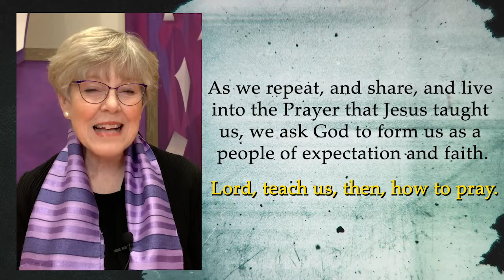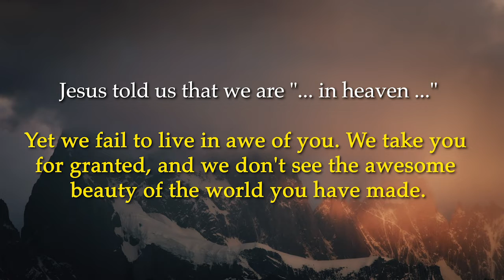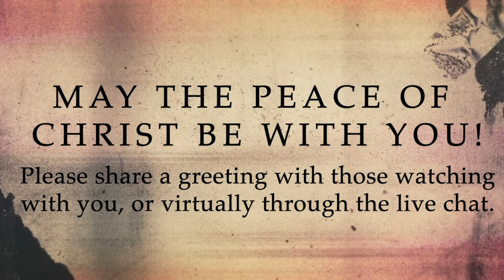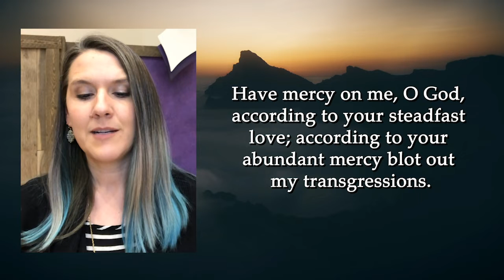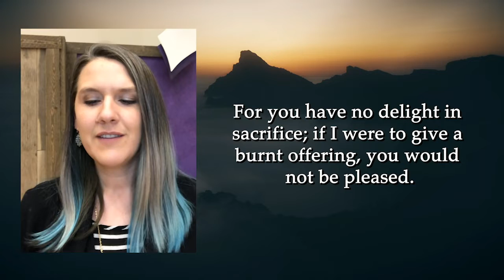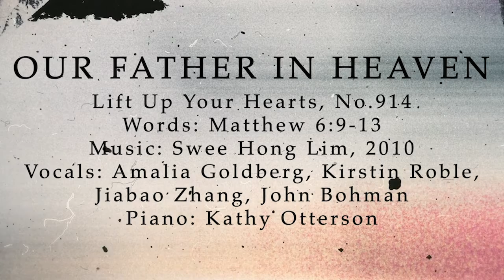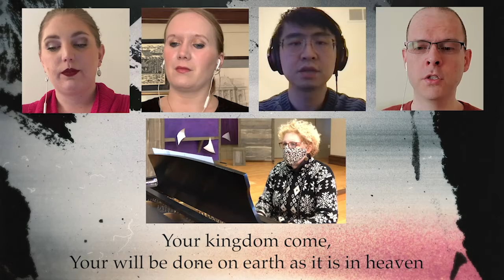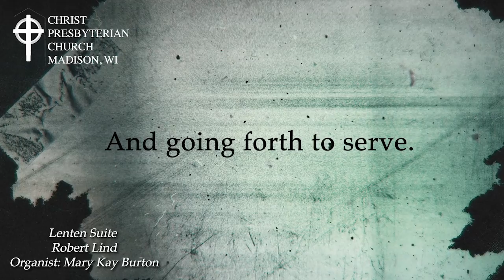Christ Presbyterian Church February 21st Service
Please click "Show More" Below for full-service details and relevant links.​

Offering: For today's online offering, or details on other ways of giving,

Bean-ediction Coffee Hour: Join us for our "Bean-ediction Coffee Hour" immediately after the live viewing of today's service. Check your email for the password!

We invite you to learn more about Christ Presbyterian Church and signup for our mailing list